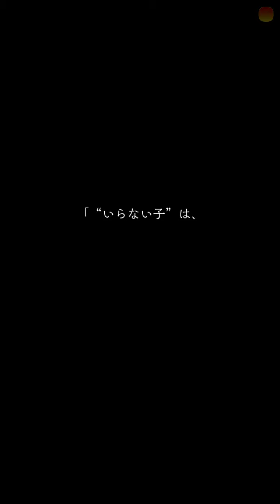四つ目神ではまいちゃんが走るシーンまでを入れてみた。